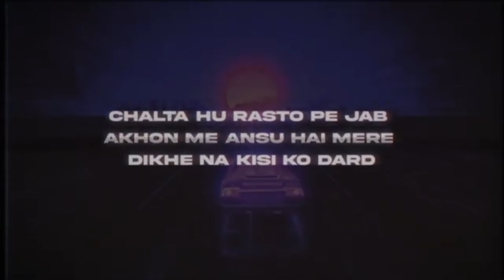Kr$na's 2021 first Major Collab ! Emiway Talkin about Mc Stan ! LIVE | Raga Reaction !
►SONGS LINK

Voiceover Microphone
Pop Filter

PC Specifications ? Yeh lo

Graphics Card